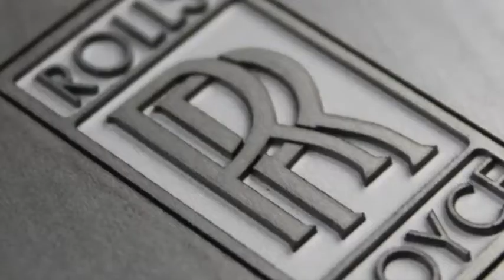HardwareCIty - Steel Engraving Laser Marking Machine